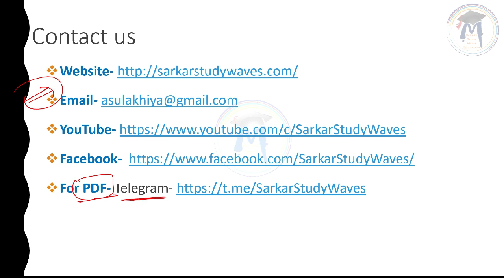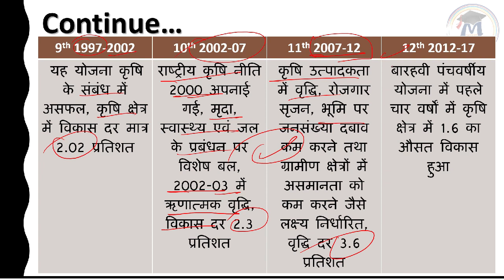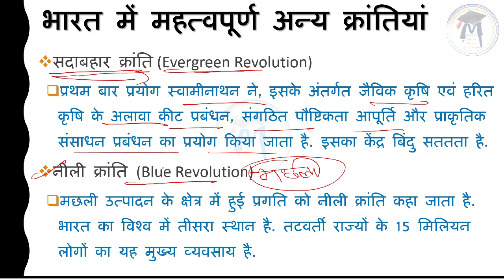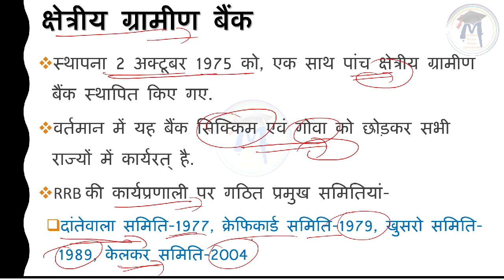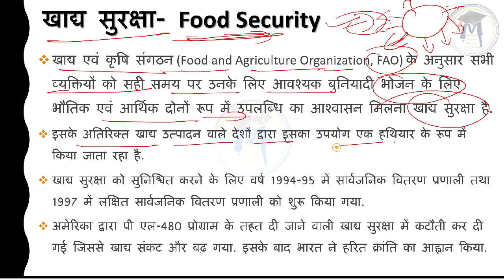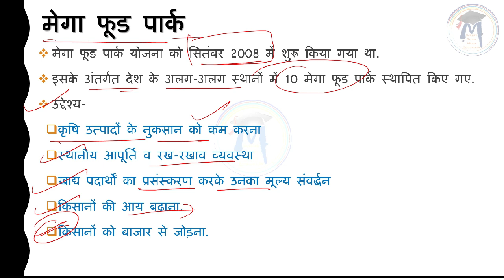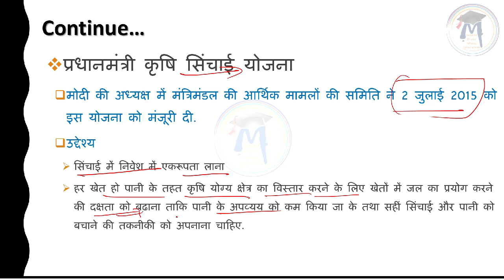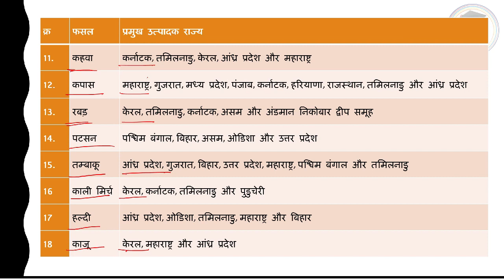Part-25 भारतीय अर्थव्‍यवस्‍था-Indian Economy-Indian Agriculture- भारतीय कृषि in Hindi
भारतीय अर्थव्‍यवस्‍था में कृषि
भारत में पंचवर्षीय योजनाएं एवं कृषि
भारत में हरित क्रांति एवं अन्‍य क्रांति
कृषि से संबंधित मिशन
कृषि साख- Agriculture Credit
कषि बीमा एवं योजनाएं
खाद्य सुरक्षा- Food Security
मेगा फूड पार्क
कृषि आयोग, नीति एवं योजनाएं
कृषि क्षेत्र में नई तकनीक
जैविक कृषि
अंतर्राष्‍ट्रीय कृषि विकास कोष
फसल एवं उत्‍पादक राज्‍य